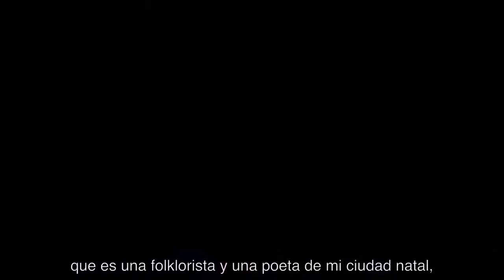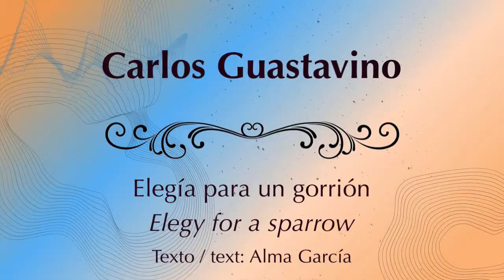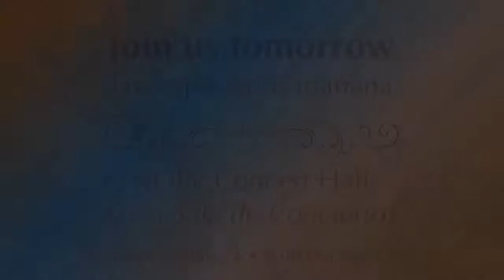SONUS IMF: Romances and Remembrances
October 23 at 8:00 p.m.
Romances and Remembrances / Romances y Recuerdos

The SONUS International Music Festival in co-production with Catholic U's Latin American Music Center (LAMC)

Guastavino wrote several Romances, compositions that parallel the traditional Spanish poetic form of the same name. While traditional Spanish Romances often drew from historical narratives, Guastavino’s Romances tell the stories of imaginary characters, often imbued with nostalgia and sadness.

Today’s concert includes his two Romances Nuevos for piano, as well as the third movement of his Tres Romances for two pianos. The program also features his Guitar Sonata No. 1, written in memory of his deceased brother, as well as two of his lesser known songs. Also featured is the composition Agbadza by the Italian/Ghanaian composer Gabriel Abedi, our fifth finalist of the Guastavino Competition.

Featured Artists:
Alejandro Cremaschi, piano (USA)
Javier Bravo, guitar (Argentina)
Gabriel Abedi, composer (Italy / Ghana)
Andrew Gerle, piano (USA)
Gustavo Ahualli, baritone (USA)
Nancy Roldán, piano (USA)
Andrew Cooperstock, piano (USA)
Gabriella Cavallero, actor (USA)
Shawn Peterson, actor (USA)